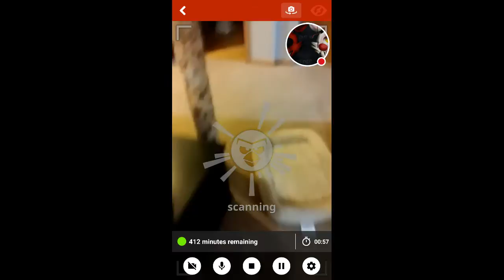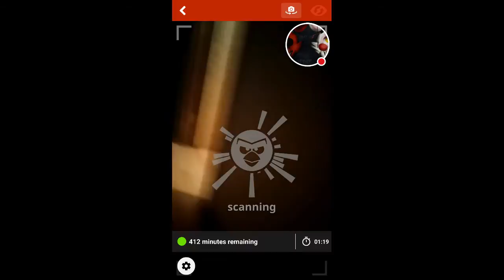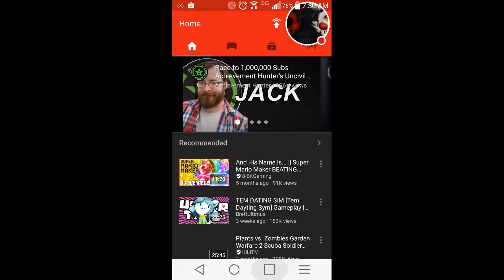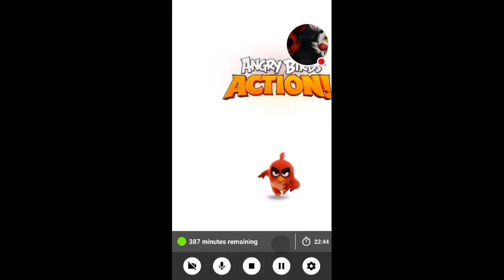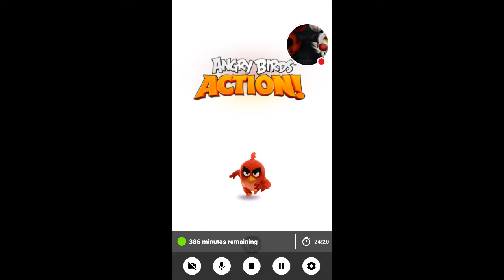Another Angry Birds game that is the best!!!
Finally it's out AB Action! I was waiting for 2 months watch me play. Sub and like to join Team TBF1.